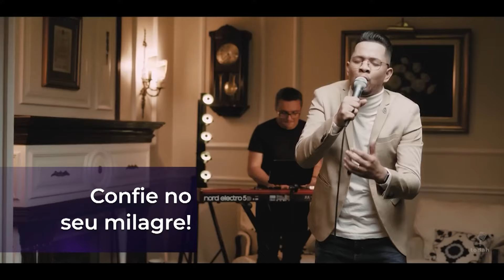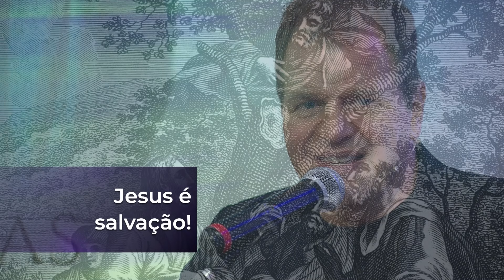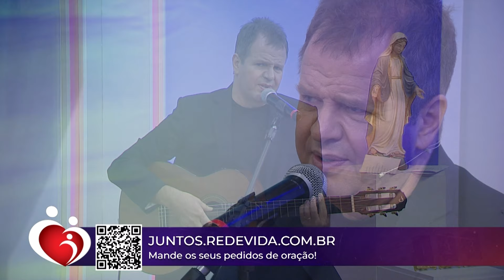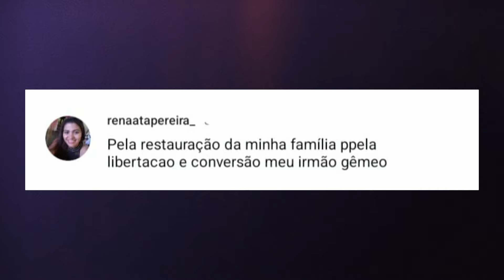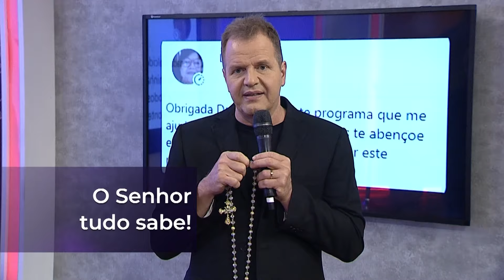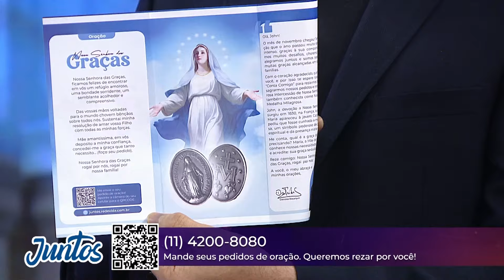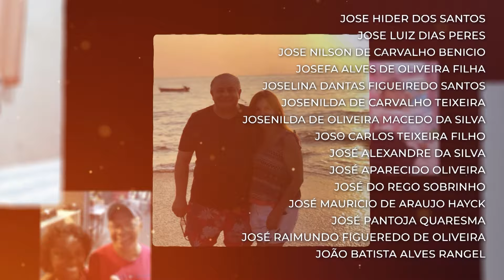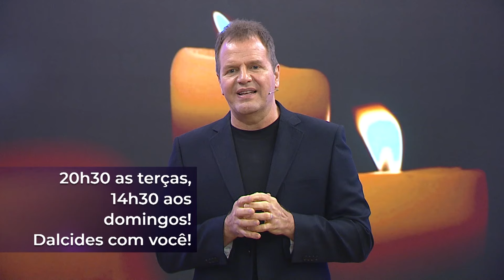Conta Comigo – 23/11/24